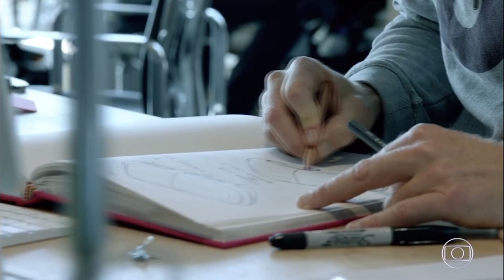Globo Notícia Américas - 29 de agosto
Novos dados divulgados pela Casa Branca reportam mais de 1,5 milhão de novos postos de trabalho e, com a pandemia forcando muita gente a trabalhar de casa, entender a divisão entre profissional e pessoal se torna fundamental.